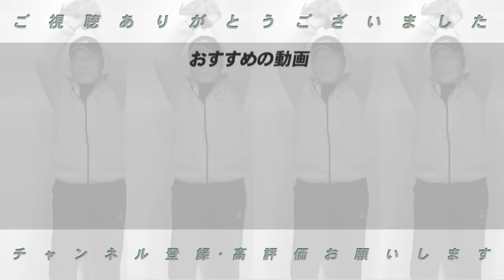【遂に坂本勇人登場‼︎】実は高校は行く所が無かった…プロ野球選手を目指すきっかけは？幼い頃からプロ入りまでに1番大切にしたのは〇〇！坂本勇人の隠された少年時代を語ります！